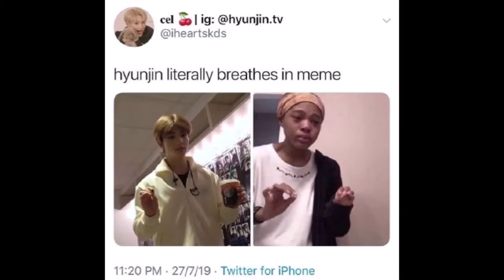HYUNJIN MEMEs BECAUSE WHY NOT (he is back) BbokAri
Im sooo happy that Hyunjin is back!🤧💗
Hope you enjoy this compilation of Stray Kids Hyunjin memes